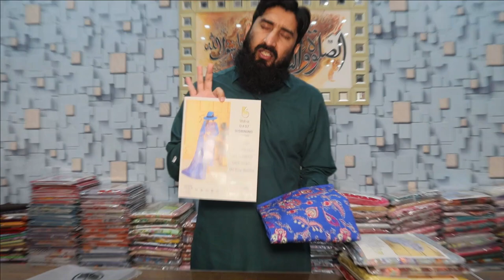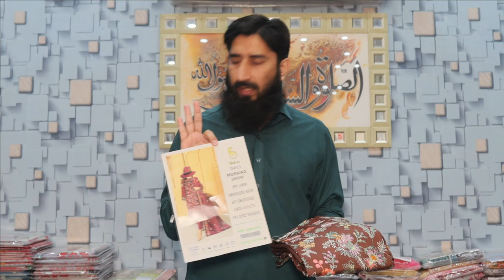SALE ON MORNING SHOW | BINNISAR | WHOLESELLER